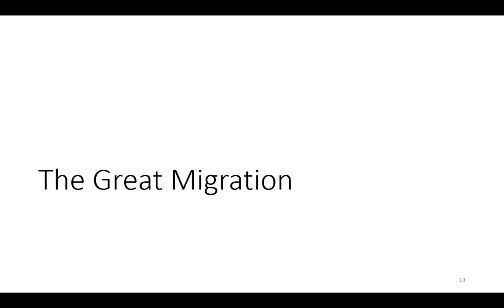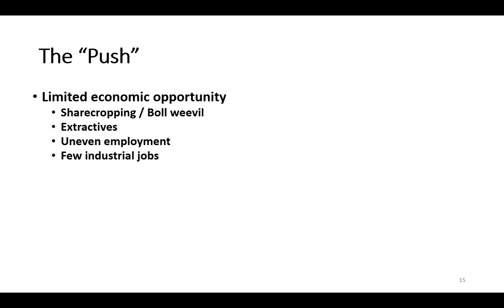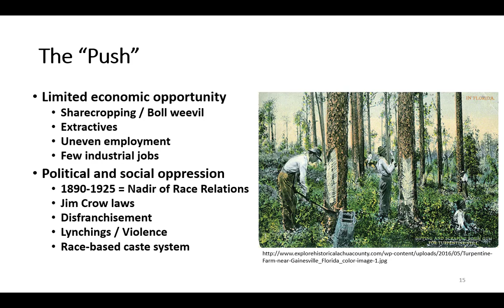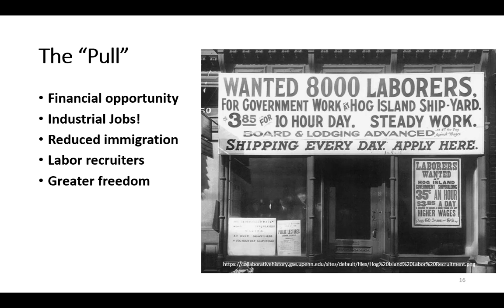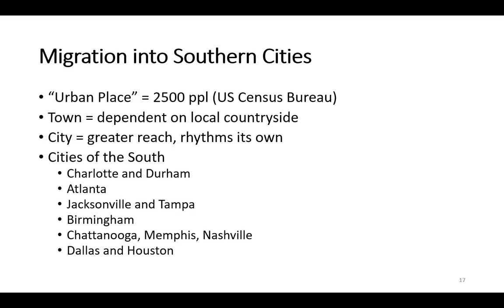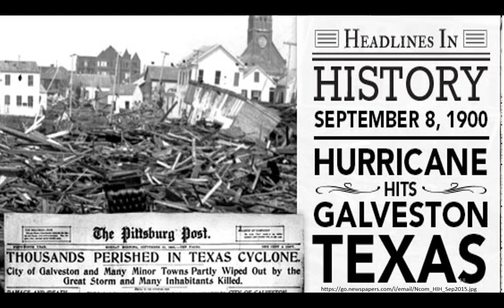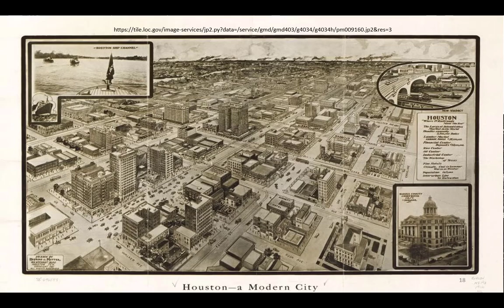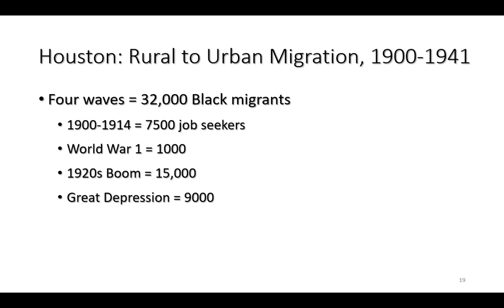The "New Negro" Resists Jim Crow, Pt 4, The Great Migration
Part 4 of 5 of the lecture "The 'New Negro' Resists Jim Crow," entitled "The Great Migration."  Examines the Great Migration / Southern Diaspora (James Gregory, _The Southern Diaspora_) as economic resistance to Jim Crow, while not discounting that Whites migrated, too.  Discusses why the first Great Migration is usually considered a Black movement, the push and pull factors encouraging internal migration in the era (ca. 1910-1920), and migration from the Southern US countryside into cities, using Houston as the example (Bernadette Pruitt, _The Other Great Migration_).

This lecture created by Dr. Marty Olliff, 2022, not as a work for hire under US Copyright Law.